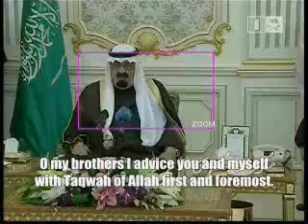King Abdullah Advises Ulamah! Also Shaykh Abdul Azeez Aal-Ashaykh Advises The King & Ulamah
King Abdullah Advises the Scholars ! Also Shaykh Abdul Azeez Aal-Ashaykh Advises The King & Ulamah شيخ عبد العزيز آل الشيخ